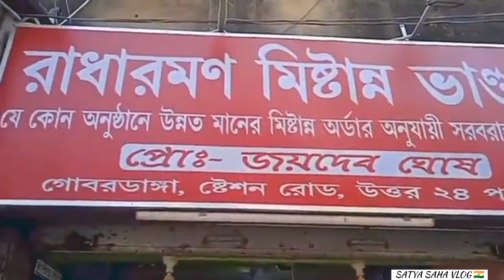পিঠে পুলি উৎসব 😋 @satyasahavlog @পিঠেপুলি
Vlog

Satya saha vlog
bengali vloger satya
daily bloger
daily vlogs india
daily vlog
lndian village
village food
village vlog
village lifestyle
villfood
indian reality up
Rongila family vlog
gaon ki lifestyle
Ap vlog
Ap shere all
love marriage cute cuple
love marriage couple indian
love marrige

Thank you for my youtube family 💖